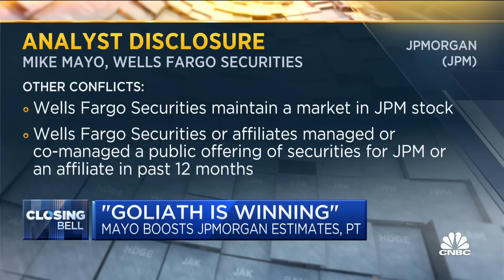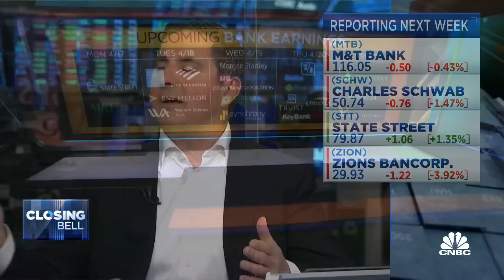JPMorgan has 25 to 30% upside after earnings, says Wells Fargo's Mike Mayo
Mike Mayo, of Well Fargo Securities, joins 'Closing Bell' to discuss JPMorgan beating earnings expectations, the payoff of national banking, and credit contractions.